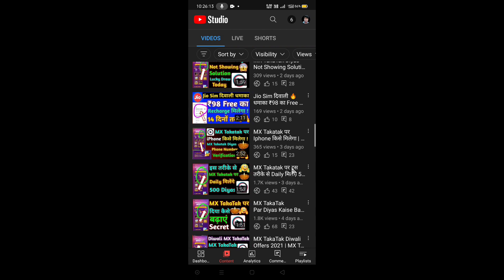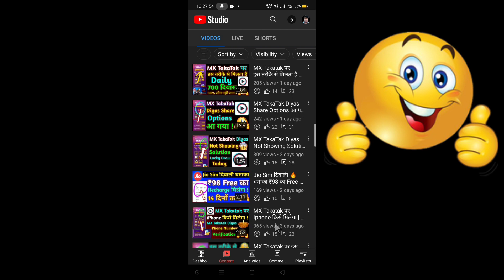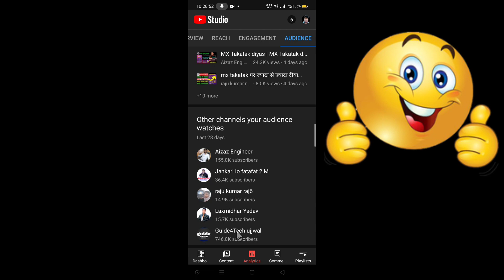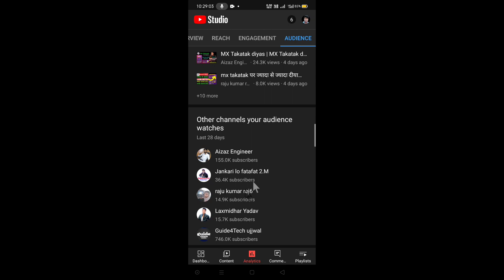YouTube Videos Par Views Kaise Badhaye 2021 Me 🤔 | How To Viral YouTube Videos In 2021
Dosto Aaj Ke Is Video Me Maine Aapko Bataya Hai YouTube Videos Par Views Kaise Badhaye Iske Bare Me
New Channel Par Views Kaise Late Hai
How To Grow New YouTube Channel In 2021
Get Fast Views On New YouTube Channel
Get More Views On New YouTube Channel In 2021
How To Get More Views On New YouTube Channel
How To Get Fast Views On New YouTube Channel In 2021
How To Get Fast Views On YouTube Videos
YouTube Videos Viral Secrets Tips And Tricks 2021
YouTube Videos Viral Tricks Android
YouTube Videos Viral Karne Ka Nya Trika 2021 Ka
YouTube Videos Viral Tricks In Hindi
YouTube Videos Viral Tips And Tricks In Hindi
YouTube Shorts Videos Viral Tricks In Hindi
YouTube Long Videos Viral Tips And Tricks In Hindi
New YouTube videos Viral Tips And Tricks In Hindi
New YouTube Channel Me Video Viral Kaise Karen 2021 Me
New YouTube Channel Me Starting Me Views Kaise Layen
New YouTube Channel Me Starting Me Views Kaise Badhaye
New YouTube Channel Me Starting Me Views Kaise Laye 2021
New YouTube Channel Ko Grow Kaise Kare 2021 Me
Starting Me YouTube Videos Par Views Kaise Layen
Starting Me YouTube Videos Viral Kaise Karen
Starting Me YouTube Channel Grow Kaise Karen
How To Get More Views On New YouTube Channel In 2021
New YouTube Channel Par Jyada Views Kaise Layen
Starting Me Videos Ko Kaise Viral Karen
YouTube Videos Viral Nahi Hota Hai To Kya Karen
New YouTube Channel Par Views Nahi Aata Hai To Kya Karen
YouTube Channel Par Shorts Videos Ko Vira Kaise Kare
How To Viral Shorts Videos On YouTube
YouTube Viral YouTube Videos On Android Mobile
YouTube Videos Viral Kyon Nahi Hota Hai
YouTube Par Video Viral Kaise Hote Hai
YouTube Videos Ko Search Me Kaise Layen
YouTube Videos Ko Search Me Kaise Bheje
YouTube Videos Viral Karne Ka Sahi Tarika 2021
YouTube Videos Par Jyada Views Kaise Payen
Starting Me YouTube Par Grow Kaise Karen
How Gain More Views On YouTube Videos
Starting Me YouTube Channel Growth Kaise Badhaye
YouTube Par Views Kaise Badhaye
YouTube Par Views Kaise Layen
Starting Me Views Ko Kaise Badhaye YouTube Par
Not Getting Views On YouTube
How To Viral New YouTube Videos
YouTube Videos Viral Tricks 2021
YouTube Videos Viral Tips And Tricks
YouTube Channel Grow Tricks 2021
YouTube Videos Viral Secrets
YouTube Videos Viral Tricks
Get Views On YouTube Channel
Vk technical Bhaiya
Technical dausa
Sachin Tech
Get More Views On YouTube Shorts
Aky technical bihar